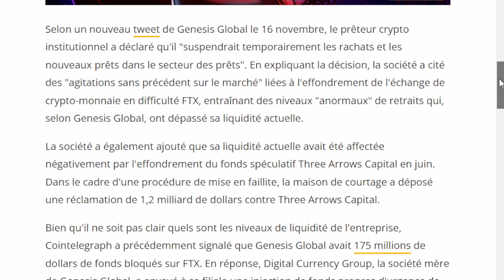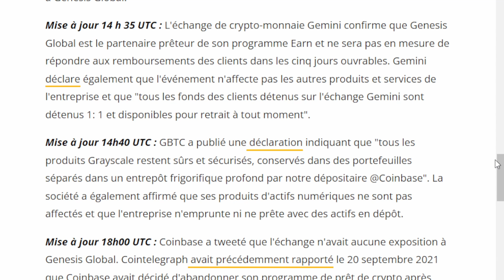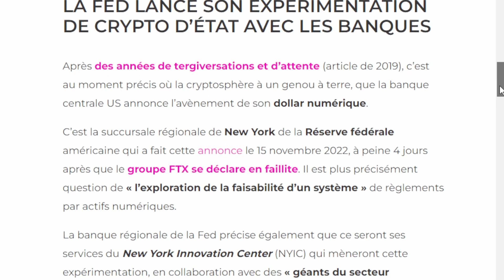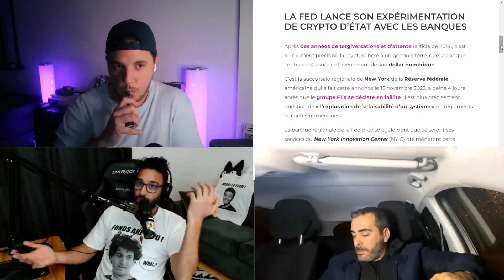CRYPTO : APRÈS FTX, UN AUTRE GROS DANS LA TOURMENTE !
APRÈS FTX, C'EST AU TOUR DE GENESIS D'ÊTRE DANS DE BEAUX DRAPS

LE GOUVERNEMENT AMERICAIN NE PERD PAS DE TEMPS POUR CONVOQUER SAM BANKMAN

ET IL NE PERD PAS DE TEMPS NON PLUS POUR PLACER SON $ NUMÉRIQUE AU SEIN DE LA BLOCKCHAIN